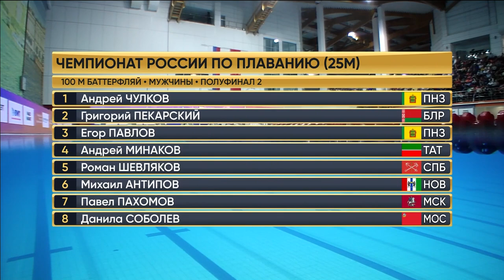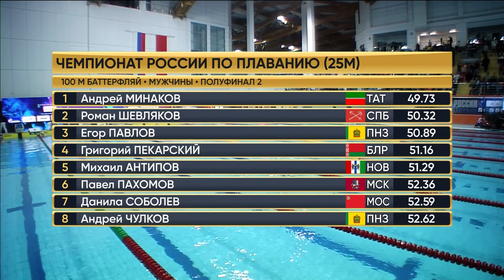ЧР по плаванию 2023 (25 м), 100 м батт, полуфинал. Роман Шевляков 50:32